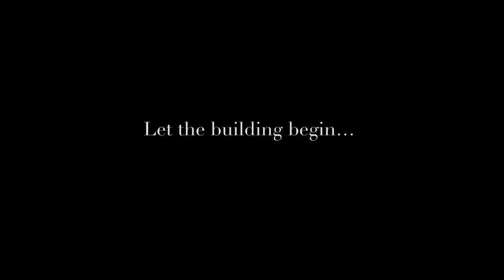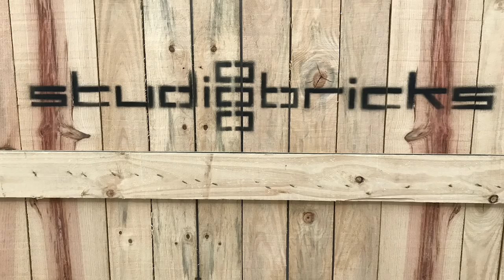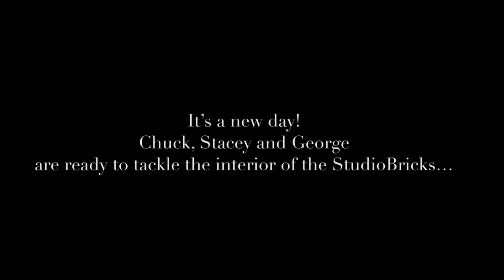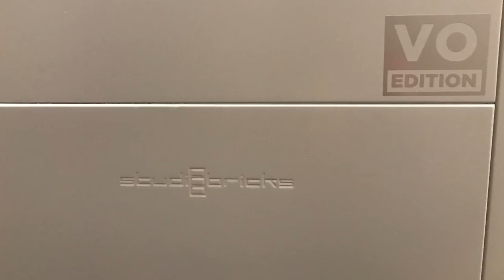Chapter 3 - Building The Studiobricks Voice Over Booth The Right Way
EPISODE 297 - After 27 plus years in their Sherman Oaks, California recording studio, Chuck & Stacey are in the middle of a massive studio relocation and renovation to a beautiful, new location in Burbank, California.

The "making of" the new Demos That Rock and VO Buzz Weekly headquarters is a huge undertaking, but our fearless hosts are always ready to embrace change, danger and dream big! The cool part is that they're taking YOU along for the ride and showing you some highlights of the whole process.

This special 4 part video series will feature:

Chapter 1: THE MOVE OUT
Chapter 2: MOVING INTO THE COTTAGE
Chapter 3: BUILDING THE STUDIOBRICKS BOOTH
Chapter 4: THE FINAL REVEAL

Music Licensing on this video is provided by Apple Inc